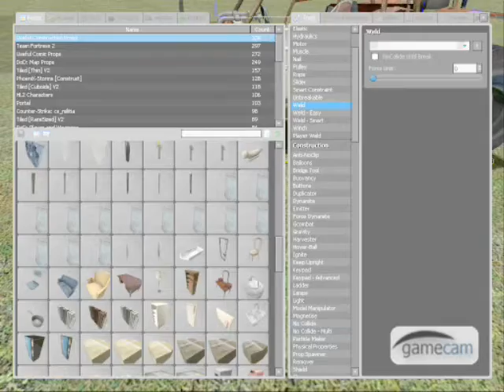Garrys Mod Tutorial - How to make Trough Car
Sorry for my bad English...This is tutorial how to make Trough Car in Garrys Mod 11.